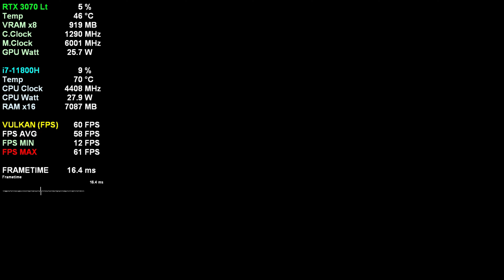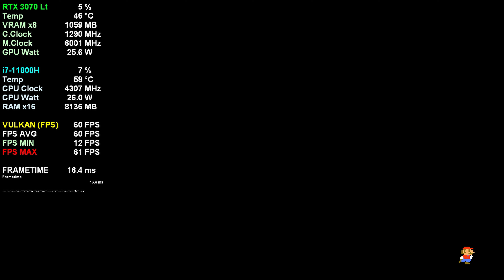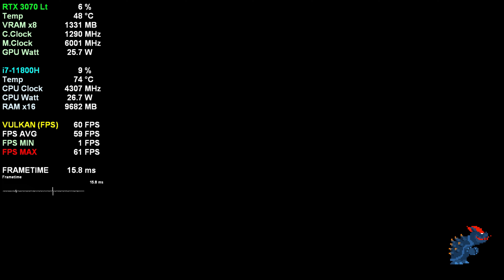MSi Pulse GL66 - Super Mario 3D World + Bowser's Fury [Yuzu] (RTX 3070 8G)